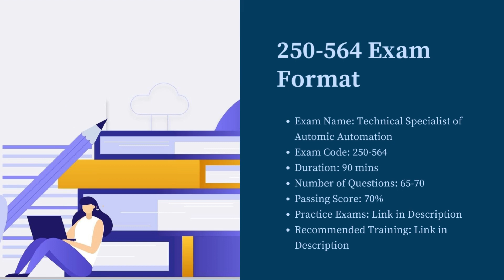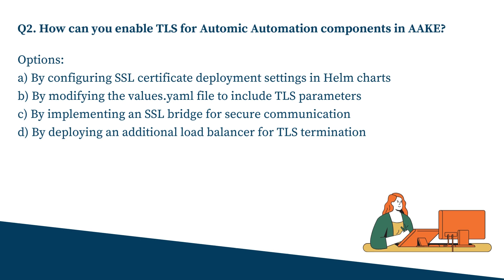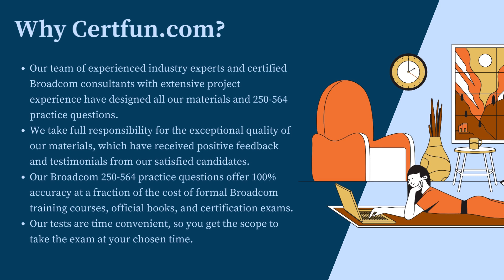Broadcom 250-564 Exam - Syllabus with Questions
Make Your 250-564 certification journey easy. Discover the reliable 250-564 sample questions and additional resources through this video.

Want to Crack Broadcom Symantec Automic Automation Technical Specialist certification exam?
➤ Take the practice exams provided on this link. This will help you to crack Broadcom Automic Automation Technical certification exam.
➤ Are you worried about clearing Broadcom 250-564 certification exam?
➤ Is it hard to get a job without Broadcom Symantec Automic Automation Technical Specialist certification?
➤ Do you need a salary hike with Broadcom 250-564 certification?

Here at Certfun.com, we provide you exclusive practice questions. Our team of experts have designed this Broadcom Symantec Automic Automation Technical Specialist practice questions. The questions are well selected so it leads you towards success. Our unique Broadcom 250-564 practice test offers some great features. These are listed below:

➤ It gives you a chance to solve real time scenario based questions for Broadcom 250-564 certification.
➤ You get unlimited attempts for two months to solve Broadcom Automic Automation Technical Specialist sample questions.

➤ You become updated about the detailed syllabus.
➤ Before taking the practice test, glimpse of sample question is offered.
➤ For more information on Broadcom practice test please refer to FAQs.
➤ Visit this link to know more about Broadcom Symantec Automic Automation Technical Specialist.

This video provides useful 250-564 information for IT professionals and exam takers.